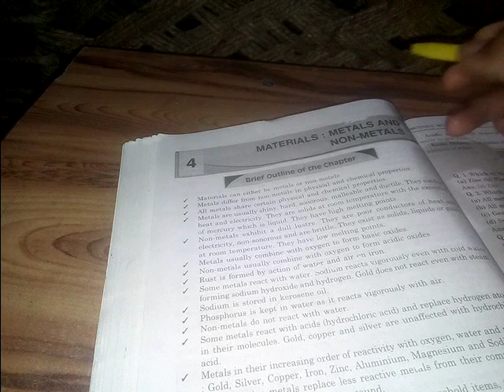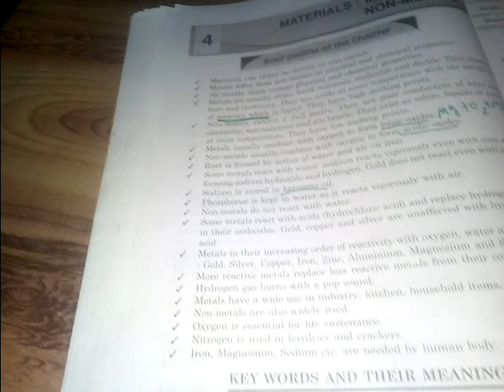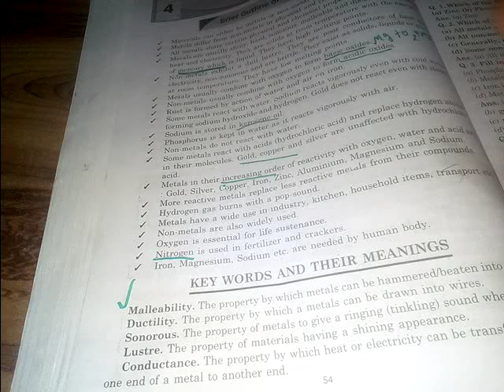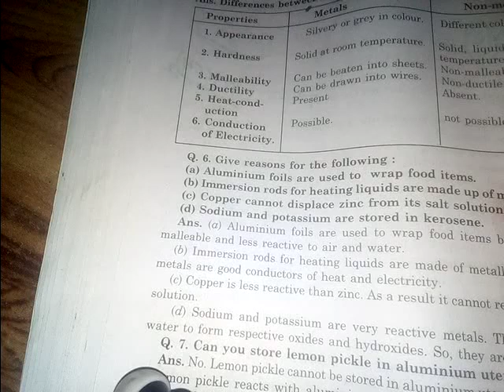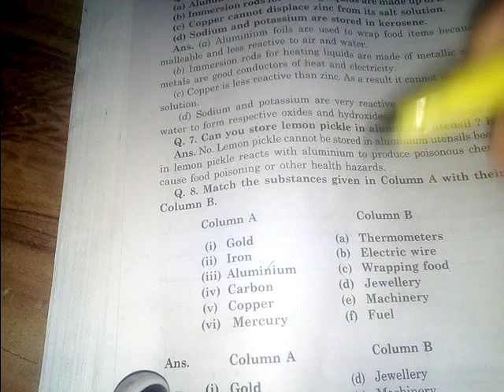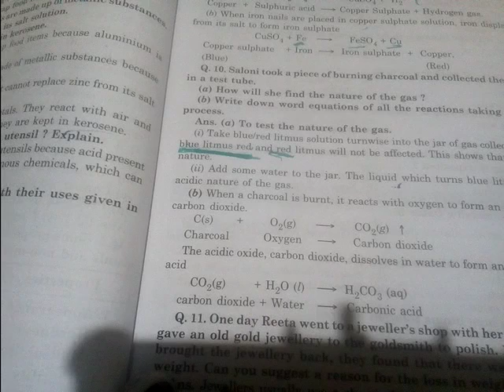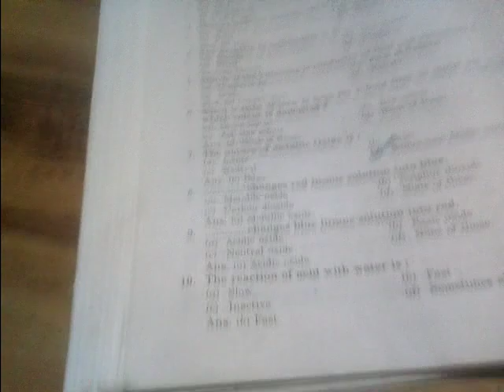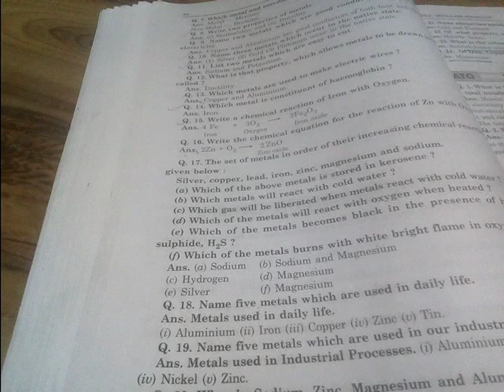For htet science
It svido is made to help all the friend